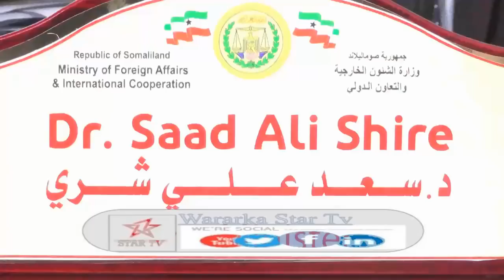DAAWO WASIIRKA ARIMAHA DIBADA OO KA HADLAY QAADKA SOMALIYA LAGA JOOJIYAY+FARIIN IGAD U DIRAY +SOCDAL